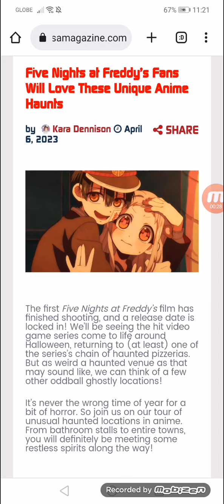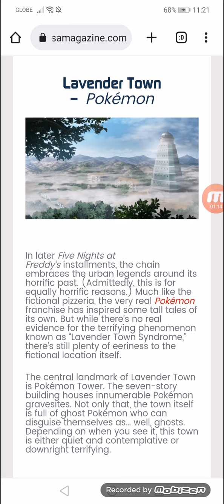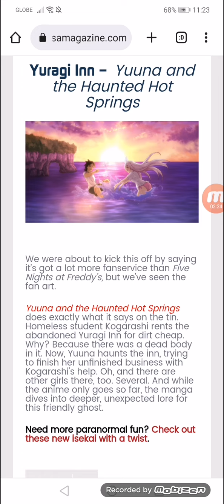Five Nights at Freddy’s Fans Will Love These Unique Anime Haunts